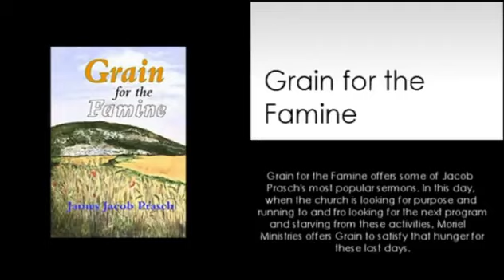Jacob Prasch The Ram, Across the Spectrum of Good and Evil April 21 2017 – Andrew R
Teaching by Jacob Prasch: The Ram, Across the Spectrum of Good and Evil.

I Hope the teachings from Jacob Prasch blesses you, and your family.